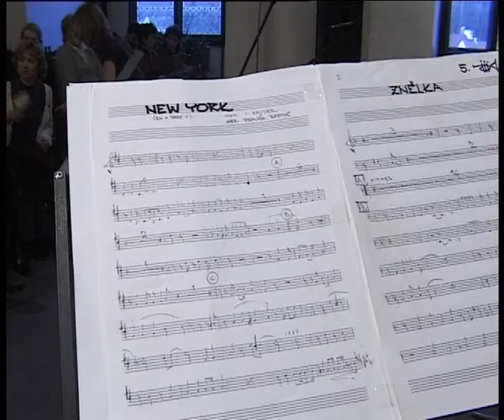2003 Swingový koncert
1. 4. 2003, Zámek Brandýs
v rámci akce Za 5 minut pět